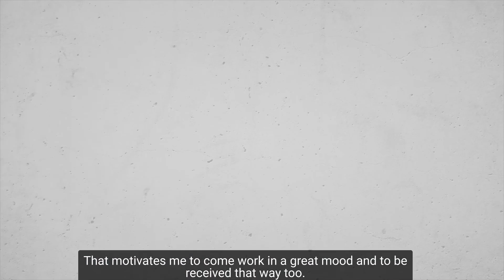Experienced Stucco Professionals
David has been with us less than a year but he is very experienced in the industry.

We're grateful to have him! Providing our customers with experienced professionals who know how to listen and take care of their needs.

We always want to make certain that our customer's needs get met. We are always here to listen so we can understand your needs throughout the entire process.